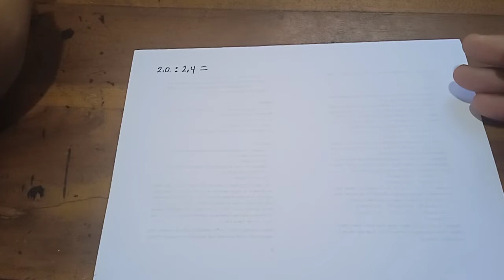Hasil dari 2,0:2,4 adalah